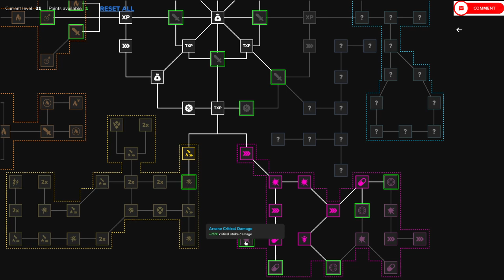Crystal Guardians Prologue Episode 5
Howdy All,